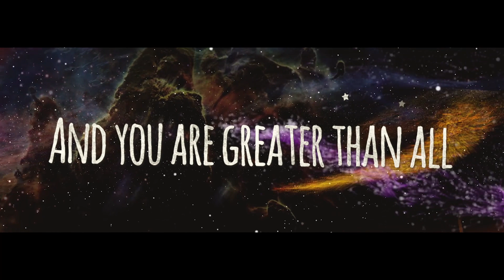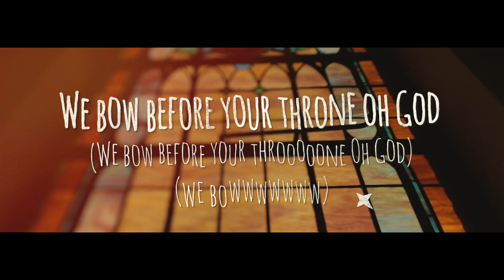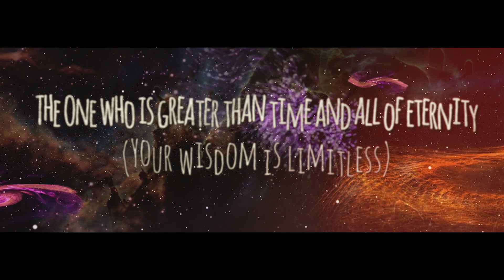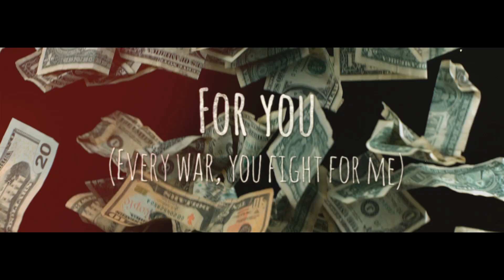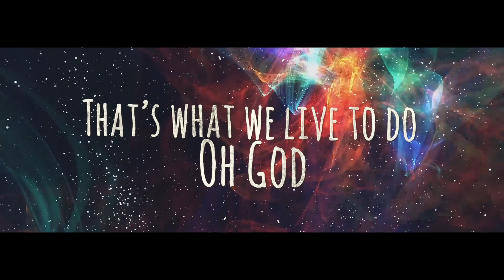Before Your Throne (Official LYRIC Video)- Damilola Oluwatoyinbo Feat. Segun Cooper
This powerful song is a blend of lyrical and musical ingenuity.

Spiced with Dami's signature poetic style and delivered in a passionate and dynamic rhythm, "Before Your Throne" is a strong and engaging call and commitment to worship our Incomparable God and Father, whose presence and power go beyond human description.

Its incisive message is embedded in a sweet melody that will linger in your heart and mind long after listening.

I pray it becomes a part of your regular private and public worship experience.

Download, listen, and share Before Your Throne with everyone in your network.

Credits
Written by Damilola Oluwatoyinbo
Lead vocals by Damilola Oluwatoyinbo and Segun Cooper
Produced and Mixed by Wole Adesanya
Mastered by @chuks.music
Recorded @greenlandsoundfactory